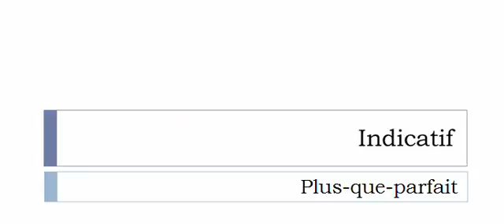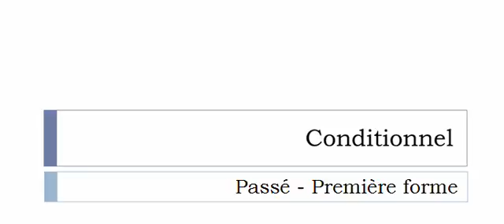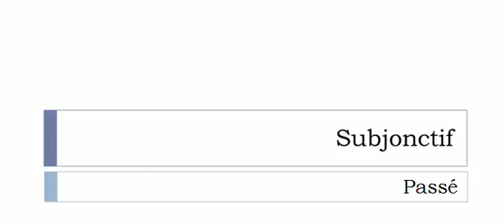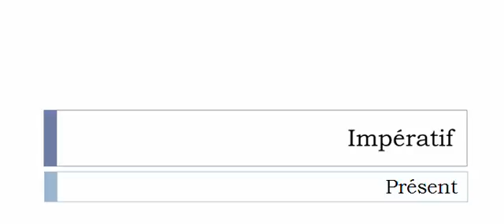Französisch lernen = Konjugation = Équarrir